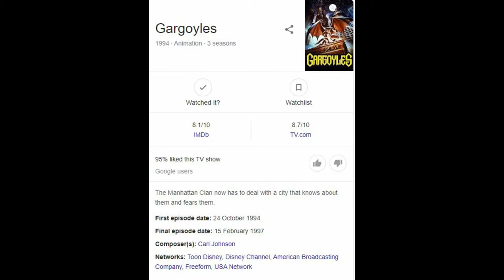What are Gargoyles are they Monsters In Telugu | Are Gargoyles Living with us In Telugu |Kiran Varma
What are Gargoyles are they Monsters In Telugu
Are Gargoyles Living with us In Telugu
Kiran Varma

గార్గోయల్స్ అంటే ఏమిటి??
 గార్గోయల్స్ రాకాసి జాతికి చెందినవా??
గార్గోయల్స్ మనతో పాటే
జీవిస్తున్నాయా??

Gargoyles are winged creatures in Europe who are made of stone or have a stony hide, and often roost on chapels and other large structures. They were said to scare away evil spirits with their growling, distorted expressions.

Gargoyles (also known as Gargoyles: The Goliath Chronicles for season 3) is an American animated television series produced by Walt Disney Television and distributed by Buena Vista Television, and originally aired from October 24, 1994, to February 15, 1997. The series features a species of nocturnal creatures known as gargoyles that turn to stone during the day. After spending a thousand years in an enchanted petrified state, the gargoyles (who have been transported from medieval Scotland) are reawakened in modern-day New York City, and take on roles as the city's secret night-time protectors.

Gargoyles was noted for its relatively dark tone, complex story arcs, and melodrama; character arcs were heavily employed throughout the series, as were Shakespearean themes. The series also received favorable comparisons to Batman: The Animated Series and Cybersix. A video game adaptation and a spin-off comic series were released in 1995. The show's storyline continued from 2006 to 2009 in a comic book series of the same title, produced by Slave Labor Graphics.

In architecture, and specifically in Gothic architecture, a gargoyle (/ˈɡɑːrɡɔɪl/) is a carved or formed grotesque:6–8 with a spout designed to convey water from a roof and away from the side of a building, thereby preventing rainwater from running down masonry walls and eroding the mortar between. Architects often used multiple gargoyles on a building to divide the flow of rainwater off the roof to minimize the potential damage from a rainstorm. A trough is cut in the back of the gargoyle and rainwater typically exits through the open mouth. Gargoyles are usually an elongated fantastical animal because the length of the gargoyle determines how far water is directed from the wall. When Gothic flying buttresses were used, aqueducts were sometimes cut into the buttress to divert water over the aisle walls.
The term originates from the French gargouille, which in English is likely to mean "throat" or is otherwise known as the "gullet"; cf. Latin gurgulio, gula, gargula ("gullet" or "throat") and similar words derived from the root gar, "to swallow", which represented the gurgling sound of water (e.g., Portuguese and Spanish garganta, "throat"; gárgola, "gargoyle"). It is also connected to the French verb gargariser, which shares a Latin root with the verb "gargle"and is likely imitative in origin.[6] The Italian word for gargoyle is doccione or gronda sporgente, an architecturally precise phrase which means "protruding gutter". (Italian also uses gargolla o garguglia, when it has a grotesque shape)

When not constructed as a waterspout and only serving an ornamental or artistic function, the correct term for such a sculpture is a grotesque, chimera, or boss. There are also regional variations, such as the hunky punk. Just as with bosses and chimeras, gargoyles are said to protect what they guard, such as a church, from any evil or harmful spirits.